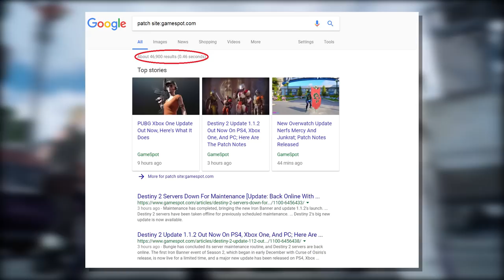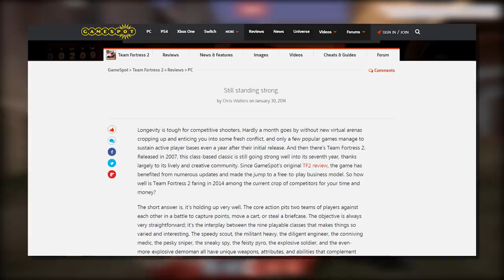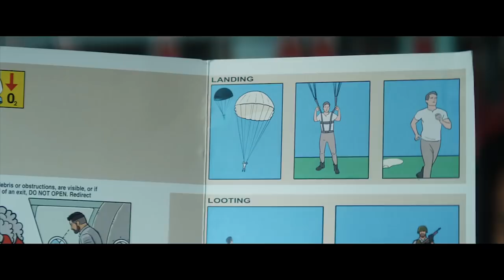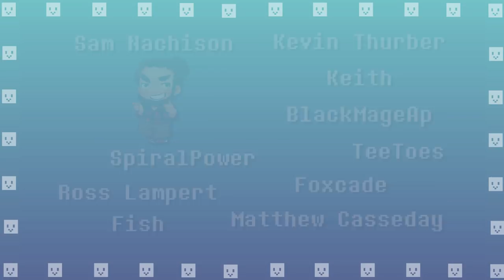When Do We Review Games? // Codex Entry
If you don't like this video, then know it's still in Early Access, and therefore immune from criticism.